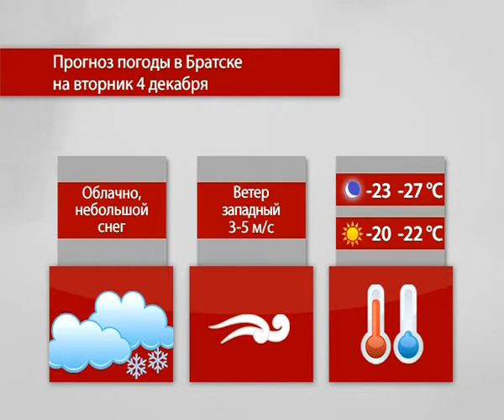Прогноз погоды на 04-05 декабря